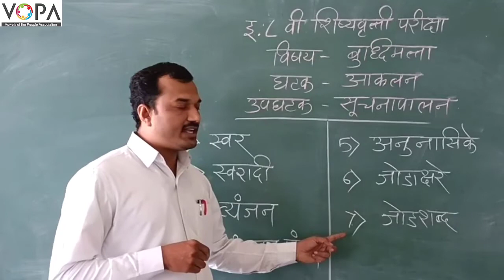८ वी | शिष्यवृत्ती | बुद्धीमत्ता | आकलन | प्रस्तावना | V1 | V-School